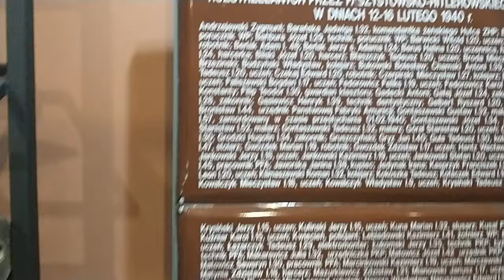Muzeum imienia Orła Białego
Muzeum imienia Orła Białego w Skarżysku-Kamiennej w dniu 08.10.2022.
W muzeum możemy podziwiać sprzęt wojskowy, umundurowanie oraz amunicję i odznaczenia. Jest to jedno z największych muzeów tego typy w Polsce.